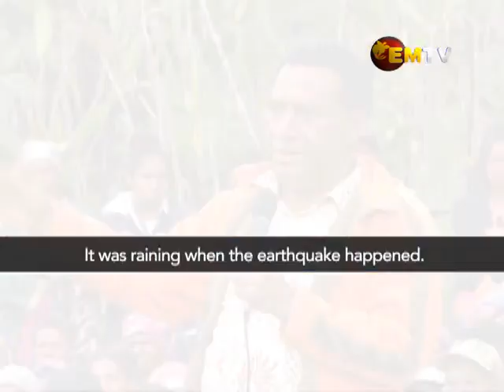Twelve Bodies Recovered after WHP Landslip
The bodies of the twelve people who were buried in a landslip in the Tambul-Nebilyer Electorate of Western Highlands, were finally returned to their families yesterday.

Because of the current wet season in the province, the twelve people met their fate on the morning of March 20th, while they were asleep.